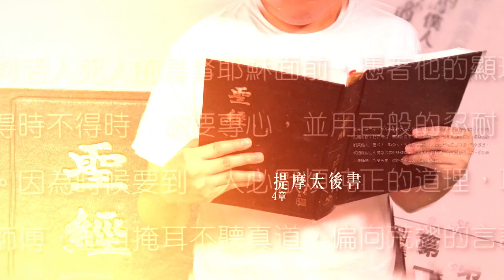信耶穌後生命沒改變？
生命改變
攻略一#願意付出代價
攻略二#放下攔阻改變的因素
攻略三#全心跟從《聖經》真理